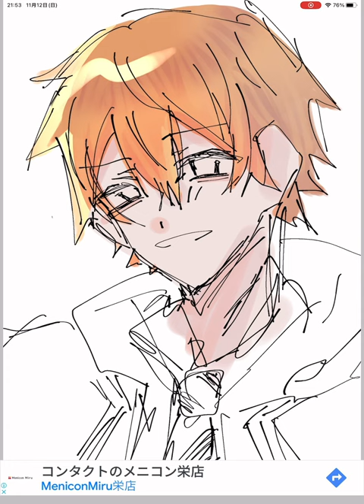お誕生日おめでとう🎉プロセカ